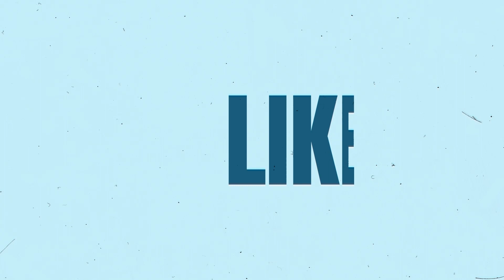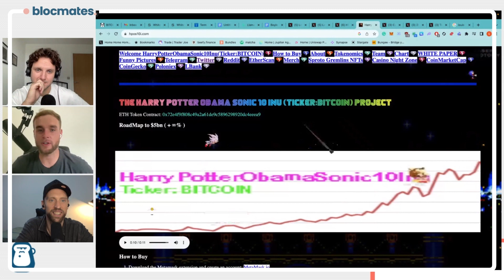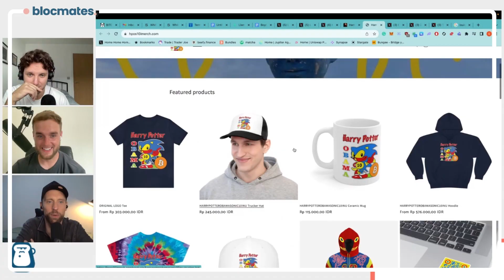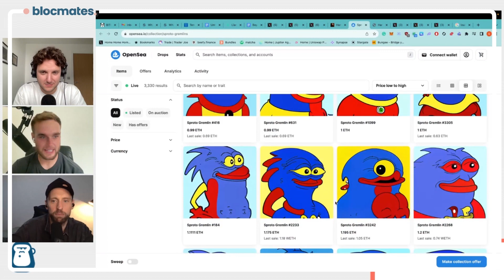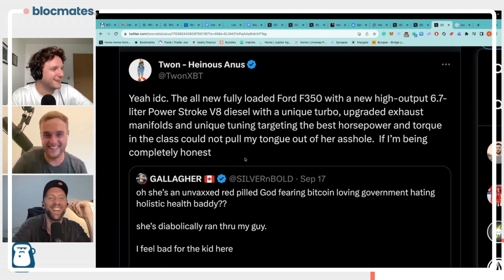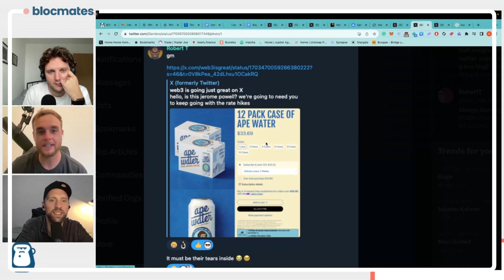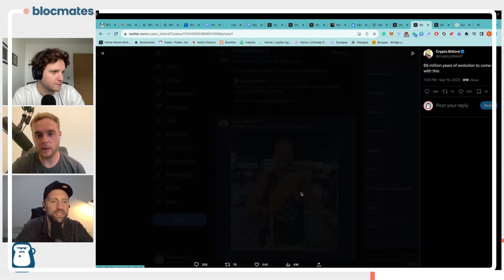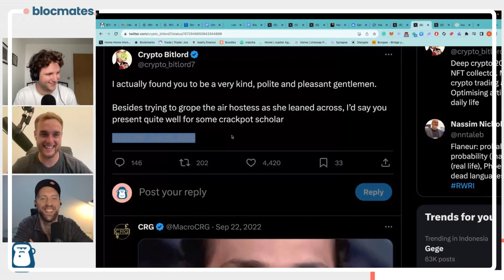How Do You Get Rich Off A Sh*tcoin? | With Comedian David Boyle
Grant and Alex welcome comedian David Boyle from the I'm Quitting Alcohol podcast back to roast the ludicrous side of the crypto industry. We're chatting all things Bitcoin, the nerd crowd at TOKEN2049, and digging deep into the world of meme coins, how they work and how to find them.

And on Instagram by searching @imquittingalcohol.

00:00:00 Introduction
00:00:40 Boyle is back on blocmates
00:03:49 Boyle gives the current lowdown
00:05:30 TOKEN 2049
00:08:55 Sailor on BlackRock's ETF
00:13:46 Bitcoin scams on Instagram
00:16:35 Louis CK Is officially a Bitcoin Maxi
00:20:46 HarryPotterObamaSonicInu
00:27:08 The Comedy Circuit
00:30:48 Crypto Guys Talk To Girls On FriendTech
00:34:06 Crypto Cucks
00:38:11 Bitlord and Nassim Taleb
00:42:54 The Shitcoin Casino

On this channel, we will talk about Bitcoin, Ethereum, BTC, ETH and many altcoins including Arbitrum ARB, Solana SOL, Avalanche AVAX, Optimism OP tokens etc. We will discuss how to get your hands on the latest crypto airdrops, yield farming strategies, new DeFi projects and much more crypto news.

Cryptocurrency is a highly volatile and risky investment. You should only invest money that you can afford to lose. Before investing in cryptocurrency, you should do your own research and understand the risks involved. You should also consult with a financial advisor to get personalized advice on whether cryptocurrency is right for you.